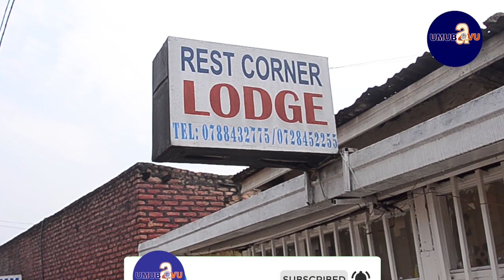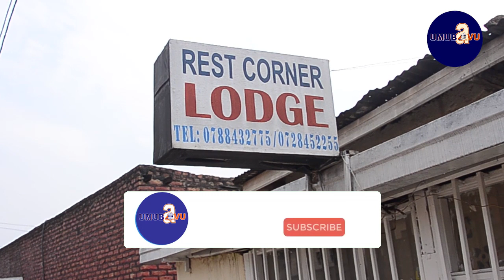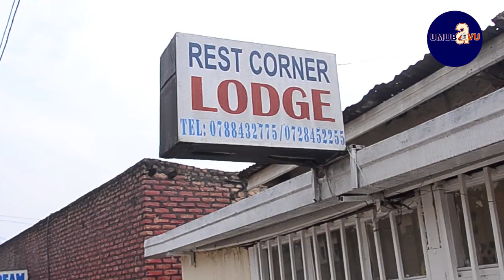Indaya Korodoro muri lodge yafpuye urupfu rw'amayobera abantu bahuruye buzuye || Harakekwa amarozi